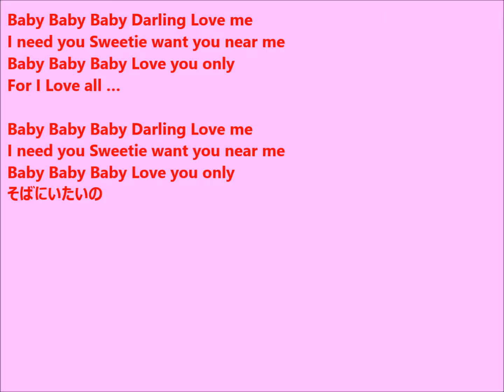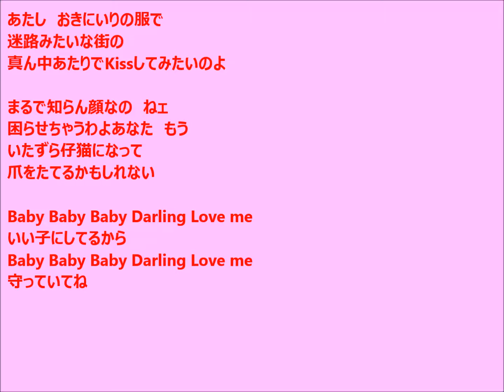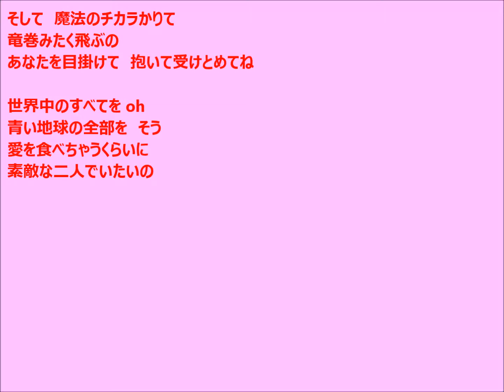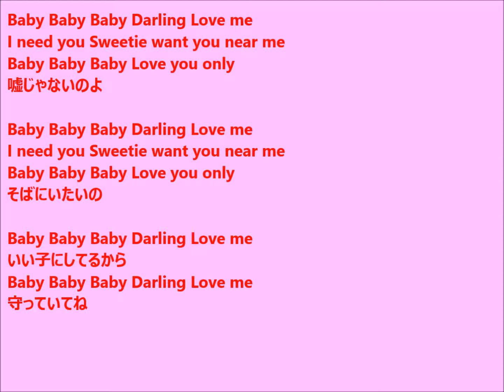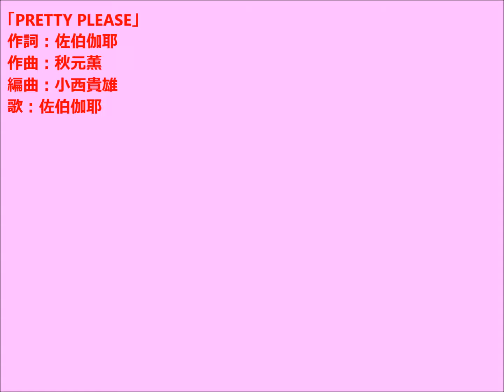「PrettyPlease」歌詞付き 歌：佐伯伽耶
作詞：佐伯伽耶　作曲：秋元薫　編曲：小西貴雄